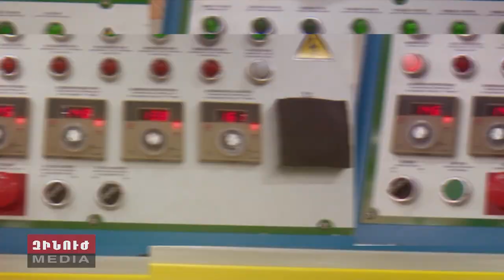Հայկական բանակի նոր ճտքակոշիկները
Հայկական բանակի զինծառայողները շուտով նոր ճտքակոշիկներ կունենան: Տեղական արտադրության այս ճտքակոշիկները կարելու ընթացքում օգտագործվում է բացառապես որակյալ հումք,: Արտադրությունը համալրված է ժամանակակից լավագույն տեխնոլոգիաներով և հոսքագծերով: Ճտքակոշիկները դիմացկուն են, մինչև սերիական արտադրությունը  ամիսներ շարունակ փորձարկվել են եղանակային տարբեր պայմաններում: Վստահաբար` դրանք լավագույն ճտքակոշիկներն են հայկական բանակի ձևավորումից ի վեր: Եվ սա միայն սկիզբն է. Նոր Հայաստան, Նոր Բանակ